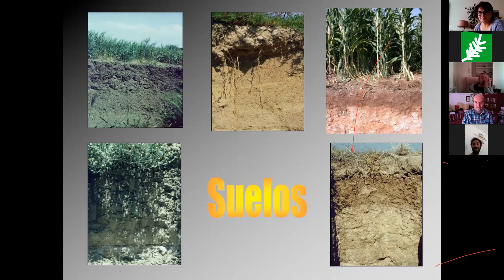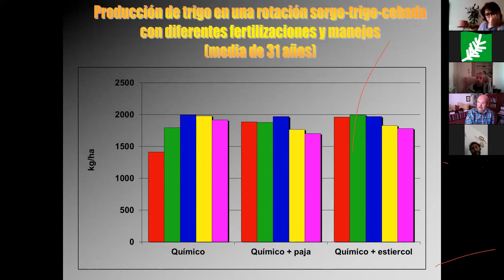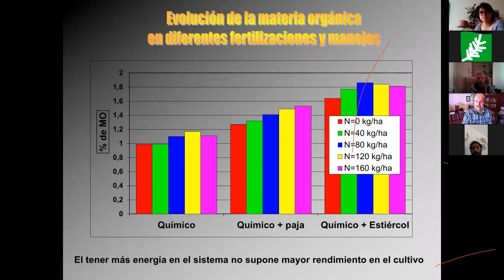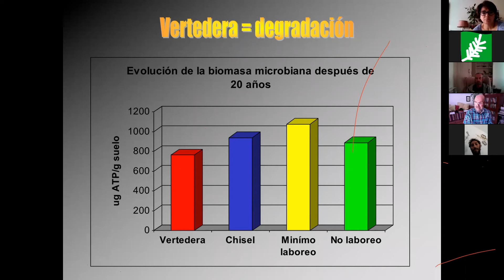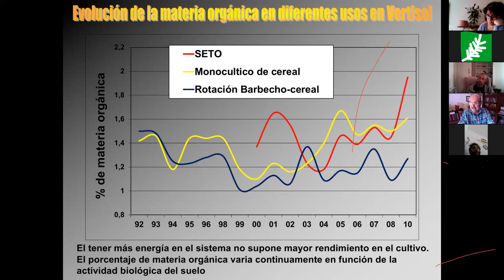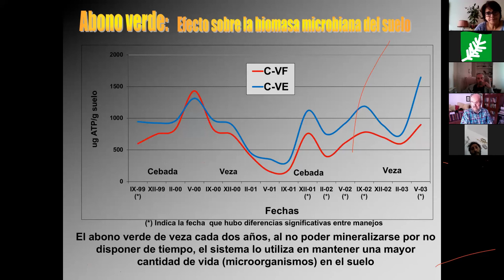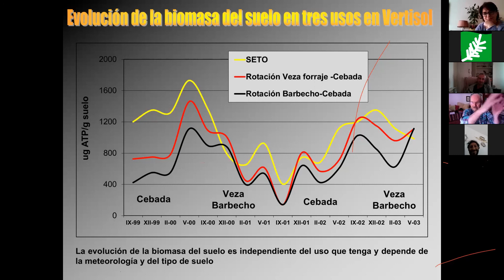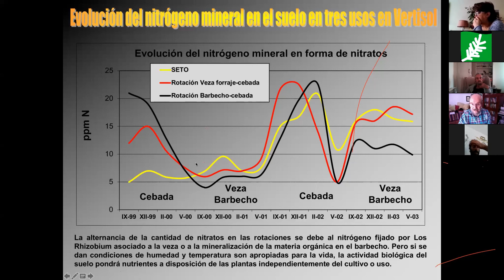Master class Carlos Lacasta Dutoit (Parte 7) Curso Agricultura ecológica en explotaciones extensivas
Clase magistral de Carlos Lacasta Dutoit (CSIC - Museo nacional de Ciencias Naturales, Finca Experimental "La Higueruela") realizada a través de Zoom, y enmarcada en el nuestro curso de Agricultura ecológica en explotaciones extensivas promovido por Diputación de Palencia. Durante la grabación, escucharéis a un perrillo, se trataba del cachorro de nuestro ponente Carlos, el cual, demandaba atención. A veces, el directo y el teletrabajo tienen estos pequeños inconvenientes, esperamos vuestra compresión.